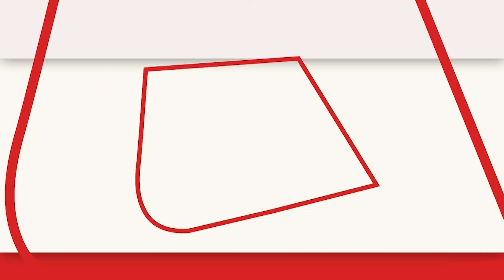महाराष्ट्र संकट के बीच Assam के मुख्यमंत्री का बड़ा बयान | Maharashtra Politics | AajTak Hindi News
महाराष्ट्र संकट के बीच असम के मुख्यमंत्री बोले हमारे लिए अच्छा है कि महाराष्ट्र से असम के होटलों में रुके मैं तो पूरे देश के MLA को बुलाऊंगा कि गुवाहटी आओ बाढ़ का मतलब ये नहीं असम का बिजनेस बंद कर दूं

In the midst of Maharashtra crisis, the Chief Minister of Assam said, 'It is good for us to stay in hotels from Maharashtra to Assam, I will call the MLAs of the whole country that come to Guwahati, it does not mean that I should stop the business of Assam.